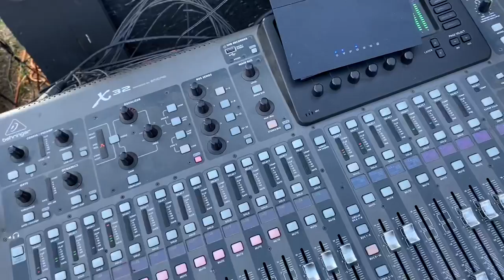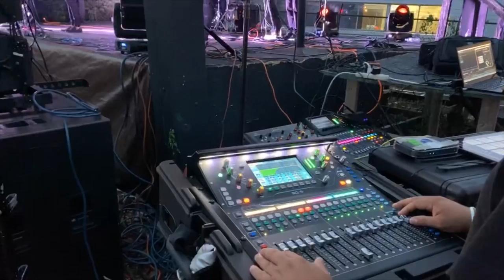Diego Revilla Vlogs : Episode 19 : Cars, Concrete, & Concerts Ft. Grupo Bryndis